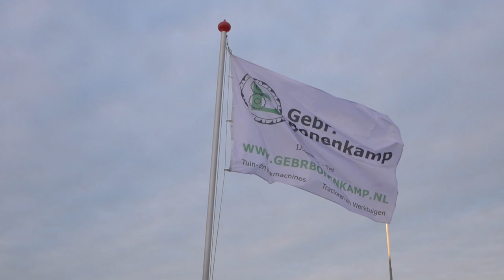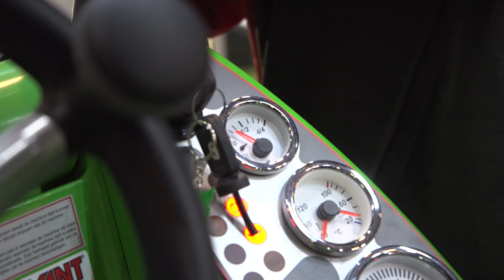Frans Duijts: Ik sloop mijn huis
Frans Duijts is begonnen met de verbouwing van zijn woning in Tiel.
Ook gaan wij mee een nieuwe shovel ophalen.